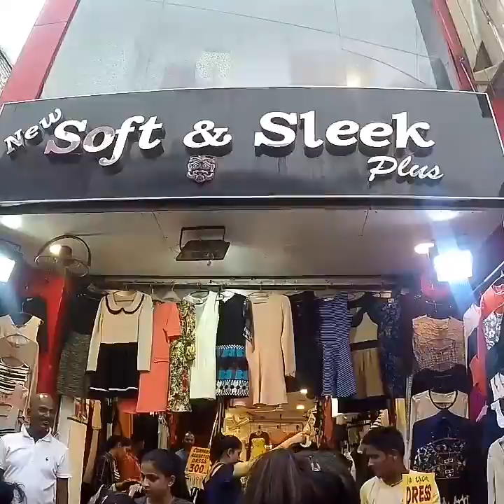Sarojini Nagar Market||Cheap Clothes and Shoes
Hello guys
In this video ill be exploring sarojini nagar.This market is in Delhi..Here you can get things in wholesale too if you want to start a buisness.You can get very cheap clothes,shoes ,toys etc from here.You can also bargain here very much..Its a very big market
Cheap Clothes in delhi
cheap shoes in Delhi
Chor Bazaar
Where to buy clothes in Delhi
Where to but shoes in Delhi
Clothes wholesale market
clothes wholesale market in Delhi
Best market in Delhi